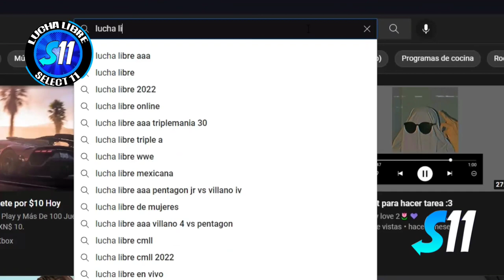Hijo De L.A Park, L.A Park Jr. vs Dragon Ancestral, Divino ( Lucha Completa ) Arena Verdugo Nazy